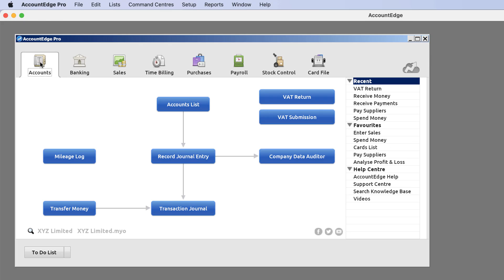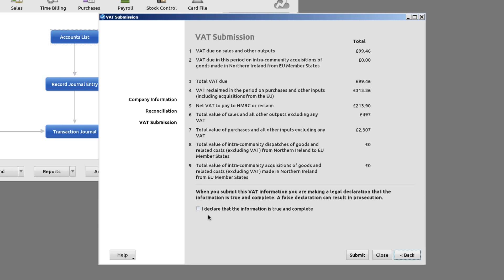AccountEdge Making Tax Digital for VAT - Quick Look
A quick look at AccountEdge's Making Tax Digital for VAT features. Super simple, super done!

Ledger One Limited
Official UK distributor of AccountEdge from 1 January 2022